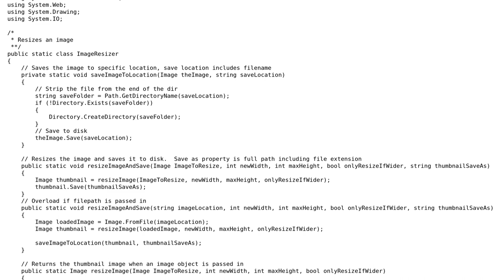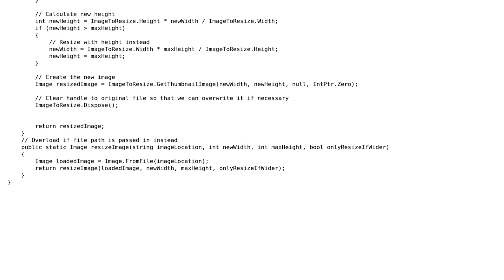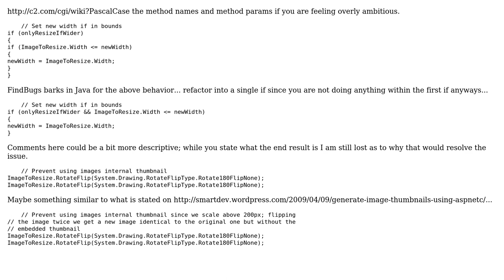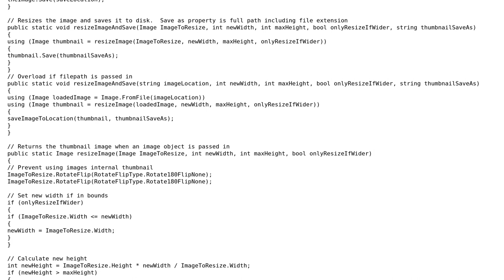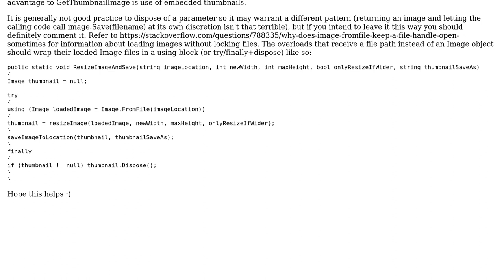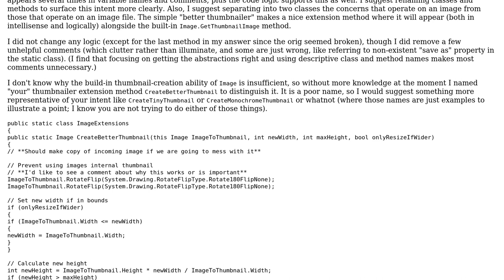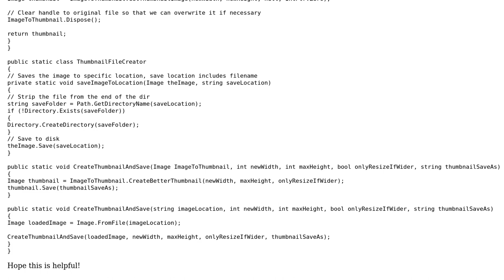Code Review: Image resizing class (5 Solutions!!)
Code Review: Image resizing class

With thanks & praise to God, and with thanks to the many people who have made this project possible! | Content (except music & images) licensed under CC BY-SA | Music | Images & others | With thanks to user Tom Gullen user TheXenocide user Jesse C. Slicer user Jamal user dbkk user codingoutloud user Aaron McIver and the Stack Exchange Network Trademarks are property of their respective owners. You are responsible for your own actions.